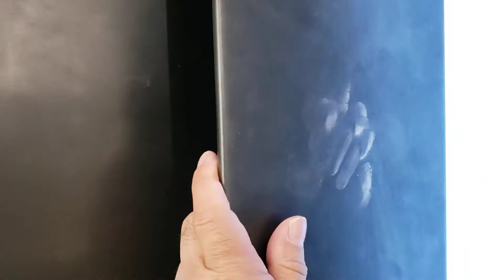New 3-bedroom Flat on 52nd floor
Beautiful brand new 3-bedroom apartment on the 52nd floor in the tallest building in Vancouver, Canada. The apartment is almost finished and it only needs a few things like shower curtains or drapes on the windows, etc.
The company I work for is the owner of the building and it's willing to rent me the flat for $3500 dollars per month.
Would you take it for that price?